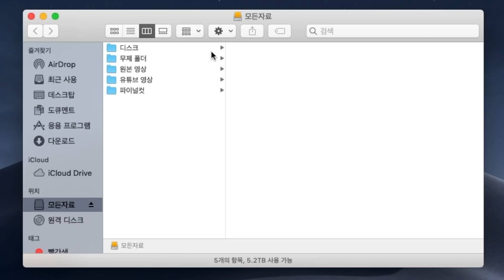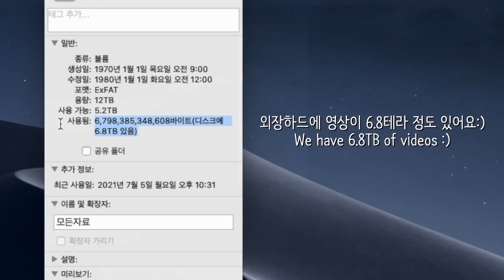어흥!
1. 쥴리앙 (랙돌 라일락 미티드, 남아, G둥이 할아버지)
- 출생일, 출생국: 2016년 9월, 대한민국
- 특징: 젠틀보이 (고양이, 사람 모두에게 친절함), 평화주의자
- 특기: 집사 그루밍해주기 (다리털, 머리카락 등)
- 좋아하는 것: 집사에게 마사지 받기
- 싫어하는 것: 루카스

2. 클로에 (랙돌 씰바이, 여아, G둥이 할머니)
- 출생일, 출생국: 2016년 11월, 체코
- 특징: 예쁨, 사차원
- 특기: 캣타워, 티슈, 돌돌이 그루밍하기
- 좋아하는 것: 빗질, 쥴, 배 마사지
- 싫어하는 것: 먹는것 (소식가임)

3. 루카스 (랙돌 씰바이, 남아, G둥이 아버지)
- 출생일, 출생국: 2017년 5월, 폴란드
- 특징: 귀여운 뽕쥬 얼굴, 다크 블루 눈
- 특기: 골골송, 눈치 없이 질척거리기
- 좋아하는 것: 여자 고양이
- 싫어하는 것: 남자고양이

4. 앰버 (랙돌 씰바이, 여아, G둥이 어머니)
- 출생일, 출생지: 2017년 12월, 헤이즐집사네
- 특징: 아주 예쁨
- 특기: 찡찡거리기, 루카스 패기, 혼날때 눈 깜빡거리기, 애교부리기
- 좋아하는 것: 츄르, 클로에, 아기들이 치대는 것
- 싫어하는 것: 마농이, 아기들이 치대는 것

5. 마농 (랙돌 블루바이, 여아)
- 출생일, 출생국: 2017년 3월, 뉴질랜드
- 특징: 항상 인상쓴 얼굴
- 특기: 꾹꾹이
- 좋아하는 것: 나나, 집사 꾹꾹이 해주기, 대자로 누워있기, 캣타워 높은자리 차지하기
- 싫어하는 것: 나나를 제외한 모든 고양이

6. 나나 (랙돌 씰바이, 여아)
- 출생일, 출생국: 2017년 4월, 폴란드
- 특징: G둥이 유모, 항상 입을 벌리고 있음, 항상 코딱지가 있음, 동그란 다크블루 눈
- 특기: 참견하기, G둥이 그루밍해주기, 부르면 ‘냐~’하고 대답하기
- 좋아하는 것: G둥이, 마농이
- 싫어하는 것: 안기기 (아빠 집사가 하도 끌어안아서…)

7. 젬마 (랙돌 씰바이, 여아, G둥이 중 첫째)
- 출생일, 출생지: 2019년 12월, 헤이즐집사네
- 특징: 귀여운 얼굴, 동양적인 눈매
- 특기: 참견하기, 장난감 물고가서 화장실 모래에 숨기기, 골골송
- 좋아하는 것: 장난감, 지젤리, 언니 집사 목걸이
- 싫어하는 것: 빗질, 발톱깎기

8. 구찌 (랙돌 씰바이, 남아, G둥이 중 둘째)
- 특징: 약간 몰린 눈
- 특기: ‘뾰로롱’하고 이상한 소리내면서 뛰어다니기, 장난감에 집착하기
- 좋아하는 것: 장난감, 구피
- 싫어하는 것: 구피

9. 지젤 (랙돌 씰바이, 여아, G둥이 중 셋째)
- 특징: 만화 캐릭처럼 예쁜 얼굴, 눈꼽 마킹
- 특기: 삑사리나는 울음소리, 동생들 패기
- 좋아하는 것: 나나 유모
- 싫어하는 것: 청소기

10. 구피 (랙돌 씰바이, 남아, G둥이 중 넷째)
- 특징: 잘생김 (청량감)
- 특기: 이름 부르면 뛰어와 털썩 안기기, 골골송, 안겨서 눈 마주치고 애교부리기
- 좋아하는 것: 반신욕, 구찌
- 싫어하는 것: 구찌, 빗질

11. 구글 (랙돌 씰바이, 남아, G둥이 중 막내)
- 특징: 얼굴에 독특한 마킹, 우량아
- 특기: 박치기, 형 누나 노는거 관찰하기, 눈치보기, 쫄기, 열정적인 꾹꾹이
- 좋아하는 것: 먹을거 (엄청 많이 먹음)
- 싫어하는 것: 딱히 없음 (막내답지 않게 엄청 무던함)